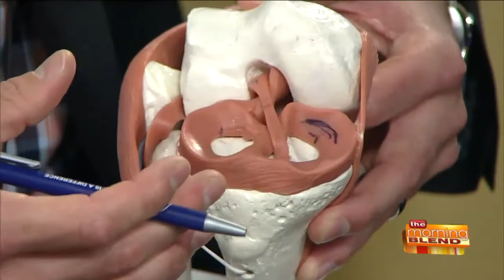The Latest Trends in Orthopaedics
If you are living with an injury in your knee or shoulder, everyday life can become extremely difficult. Joining us to chat about the latest advancements in orthopaedics is Dr. Samuel Steiner and Dr. Christopher Kilian, both are surgeons from Orthopaedic Associates of Wisconsin.